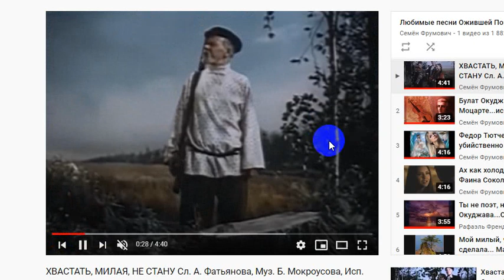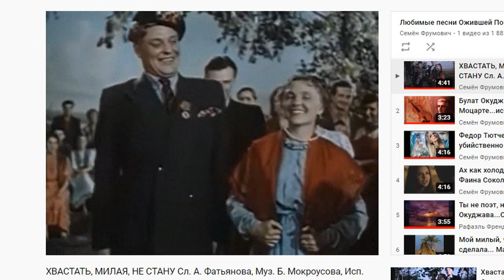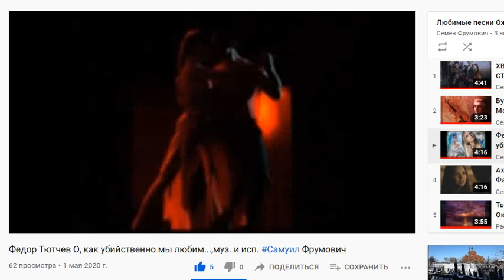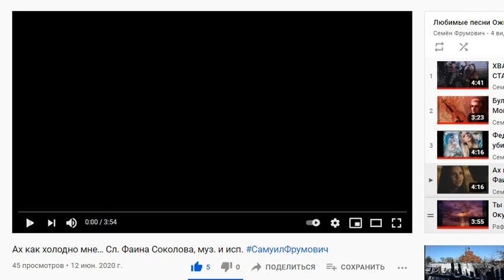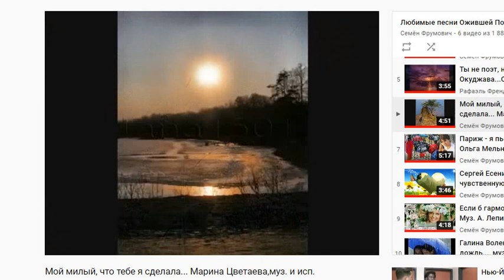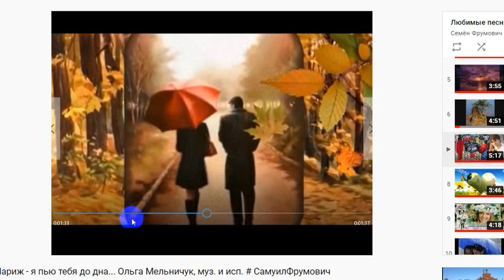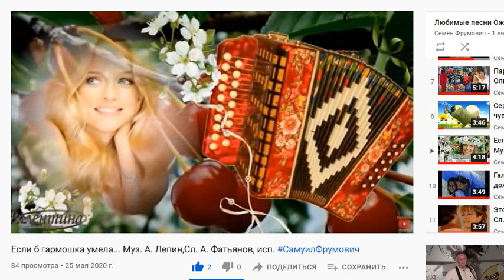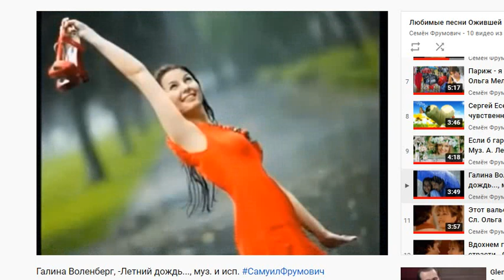Об ОП слово ч.1730, Концерт 04 в б-це Израиля, муз. и исп. Самуила Фрумовича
Об ОП слово ч.1730,
  Концерт 04 в б-це Израиля, муз. и исп. Самуила Фрумовича

   Наша Ожившая Поэзия объявляет КОНКУРС:
1. За размещение на своем канале до 30/08/21 композиций нашей ОП  Побеждает тот, кто больше разместит композиций ОП
    на своем канале и больше получит комментариев на эти композиции    ПРИЗ 30 долларов или 2400 руб.
 НЕ МЕНЕЕ 15 композиций или обзоров
КОМПОЗИЦИИ ВЫБИРАТЬ с моего канала ютуб
   или прямо с ютуба в поиске ФРУМОВИЧ
 2. За исполнение и видео 10 композиций ОП...
Можно ЧТЕНИЕ СТИХОВ САМУИЛА ФРУМОВИЧА
     ПРИЗ 50 долларов или 4000 руб.
 ВРУЧЕНИЕ ПРИЗОВ на Банковскую Вашу карту до 5.09.21
 3. За исполнение вариаций на композиции ОП (сразу на 5-10 песен)
 на любом инструменте и размещении их на своем канале 15 долларов или 1200 руб.
  Об участии в Конкурсах надо сообщить на почту
ПОДОБНЫЕ КОНКУРСЫ БУДУТ ПРОВОДИТЬСЯ ЕЖЕМЕСЯЧНО!

  В этом выпуске Вы услышите:
00:00 Обзор Композиций этого выпуска...:
00:56 ХВАСТАТЬ, МИЛАЯ, НЕ СТАНУ Сл. А. Фатьянова, Муз. Б. Мокроусова, Исп.
05:16 Булат Окуджава, - Песенка о Моцарте...исп.
08:15 Федор Тютчев О, как убийственно мы любим...,муз. и исп. Самуил Фрумович
11:04 Ах как холодно мне… Сл. Фаина Соколова, муз. и исп.
14:10 Ты не поэт, не Окуджава...Сл., муз. и исп. Самуила Фрумовича
17:35 Мой милый, что тебе я сделала... Марина Цветаева,муз. и исп.
21:08 Париж - я пью тебя до дна... Ольга Мельничук, муз. и исп. # СамуилФрумович
25:16 Сергей Есенин Слушать чувственную вьюгу ,муз и исп
28:22 Если б гармошка умела... Муз. А. Лепин,Сл. А. Фатьянов, исп.
32:08 Галина Воленберг, -Летний дождь..., муз. и исп.
         мои лучшие песни, на стихи разных Поэтов,
 муз. и исп. С Фрумовича,
       Видео записано в Израиле, в б-це Тель-Авив, РЕУТ-центр реабилитации, палата 7...
         поломанными руками
  18.08.21 САМУИЛ ФРУМОВИЧ